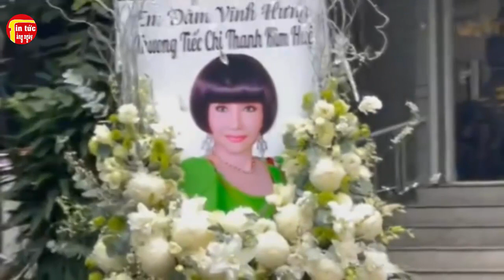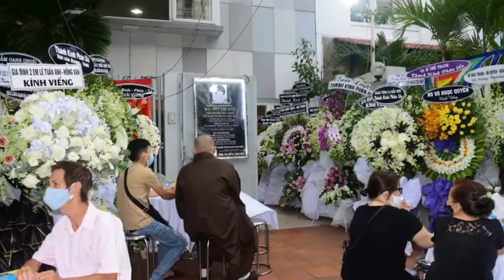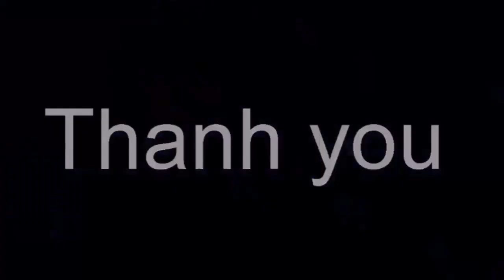🙏 Ngày 25/12 - Nghệ sĩ Vũ Linh, Linh Tâm cùng nhiều nghệ sĩ đến Tiễn Biệt Thanh Kim Huệ lần cuối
🙏 Ngày 25/12 - Nghệ sĩ Vũ Linh, Linh Tâm cùng nhiều nghệ sĩ đến Tiễn Biệt Thanh Kim Huệ lần cuối. Tin tức hằng ngày là những thông tin giải trí trong và ngoài nước .